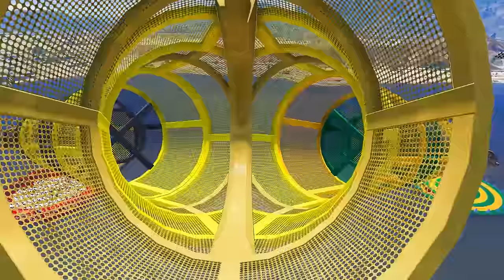Franklin Stealing Golden Super Cars with Shinchan in GTA 5!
Franklin Stealing Golden Super Car's with Shinchan in GTA 5!